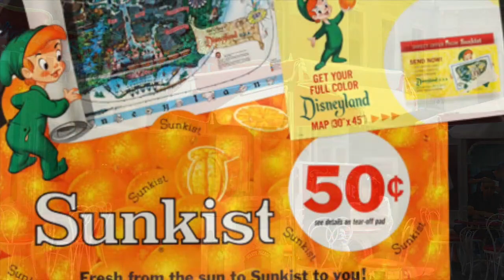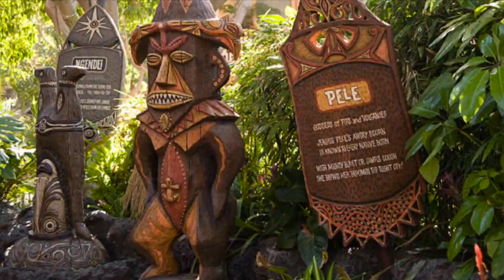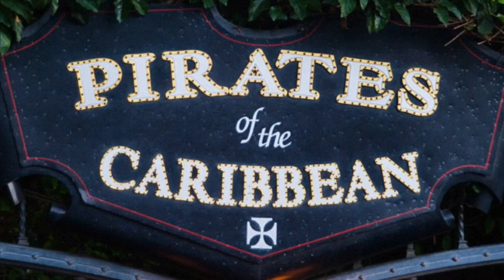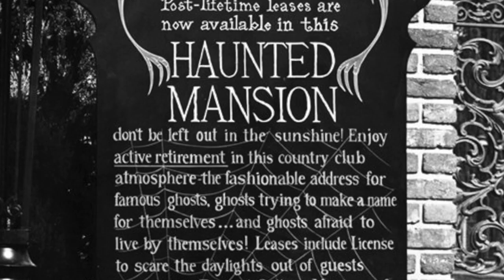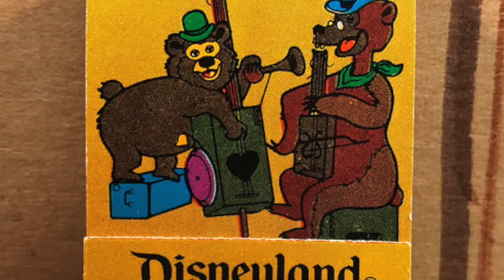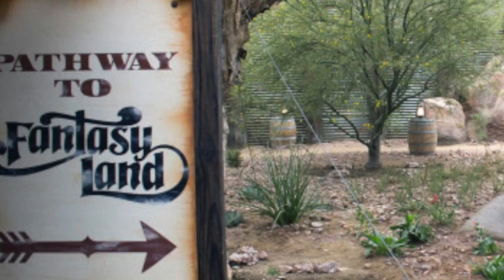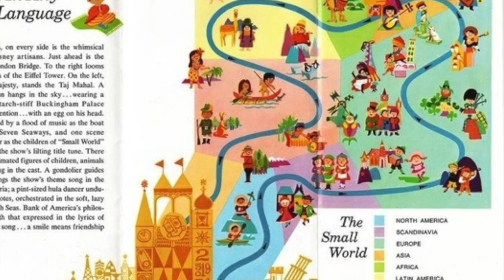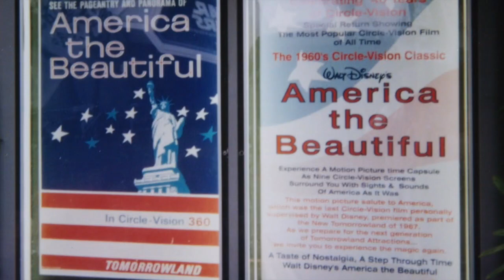DISNEYLAND through the EARS: GUIDED TOUR GARDEN Jack Wagner's Complete Audio Tour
GUIDED TOUR GARDEN Jack Wagner's Complete Audio Tour  Listen to the complete audio tour for the Visually Impaired by the "Voice of Disneyland" Jack Wagner. THIS MIX HAS BEEN REVISED FROM THE ORIGINAL UPLOAD. I've replace the Winnie the Pooh Medley with the isolated music "Great Outdoors" from the Country Bear Vacation Hoedown...Enjoy!